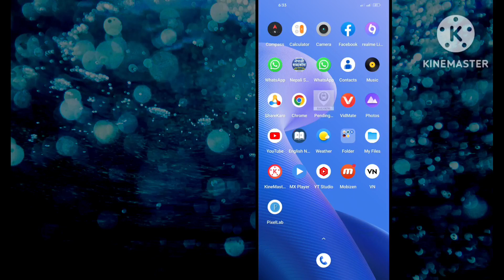Facebook Se Kisi Ka Phone Number Kaise Nikale | Hot To Get Number From Facebook | PRETTY TECHNOLOGY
Queries solved-
1. facebook se number nikalne ka tarika
2. facebook se mobile number kaise nikale
3. facebook se kisi ka bhi number kaise nikale
4. how to find number on facebook friend
5. how to find number on facebook 2023
6. how to find number on facebook lite7.
7. how facebook se kisi ka phone number kaise nikale
8. how to get mobile number from facebook
9. fb id se number kaise pata kare
10. facebook se number kaise nikala jata hai
11. facebook se number pata kaise karen
12. facebook se number kaise nikale
13. facebook se number kaise nikala jata hai
14. facebook se number kaise nikalta hai
15. facebook se number kaise delete kare
16. facebook se number kaise nikale kisi ka bhi
17. facebook se number kaise chupaye
18. facebook se number kaise change kare
19. facebook se number remove kaise karen
20. facebook se number kaise hatate hain
f21. facebook se number kaise nikale 2023